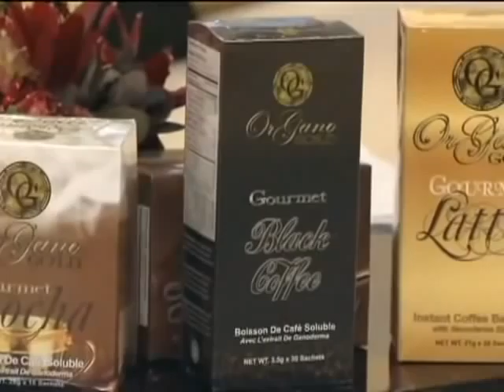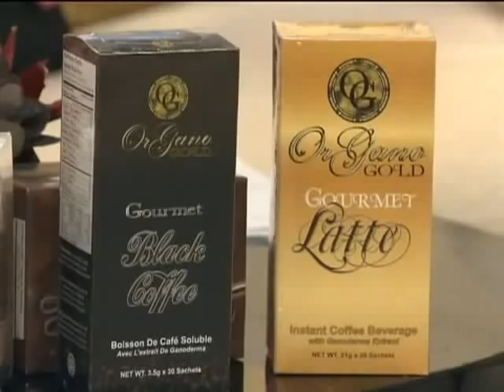Rod Smith talks about OrganoGold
Bronco's all-time leading pass receiver and football legend,
#80 Rod Smith talks about OrGano Gold's Healthier Coffee on FOX